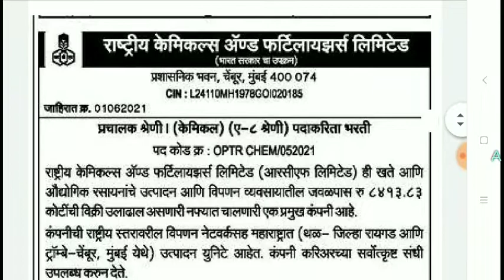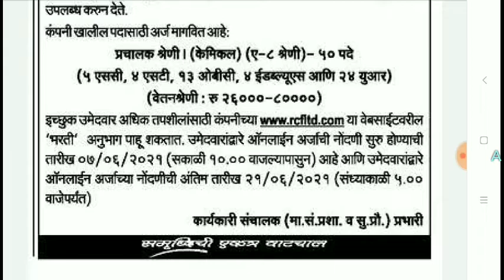RCFL Recruitment 2021 | RCFL Operator Recruitment 2021 | RCFL Chemical Operator|ITI Jobs|Latest Jobs